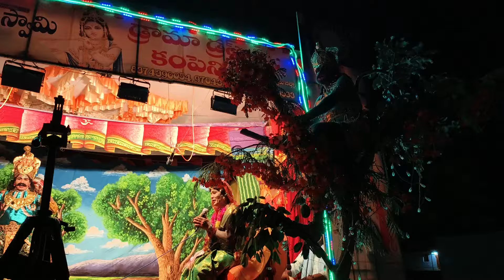చిరుతల రామాయణం వీధి నాటకం కొండాపూర్ రావణాసురుడు సీతని హింసించుట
చిరుతల రామాయణం కొండాపూర్
కొండాపూర్ చిరుతల రామాయణం
anjikamaram 01